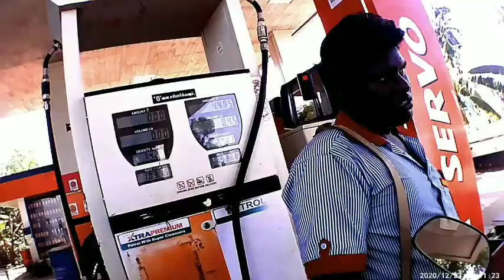EAST STREET MAIN TRAFFIC RAID PUDUKKOTTAI